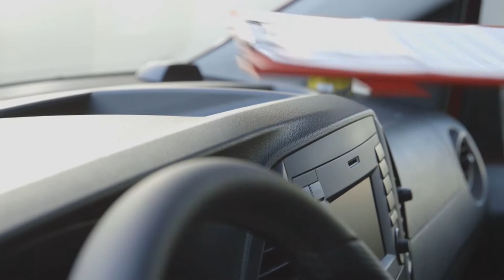Mercedes-Benz Vito Kastenwagen 116 CD Trailer | AutoMotoTV